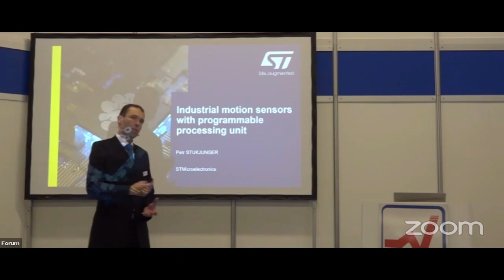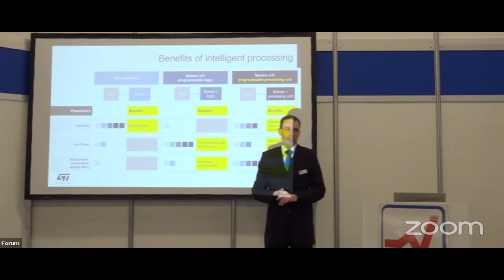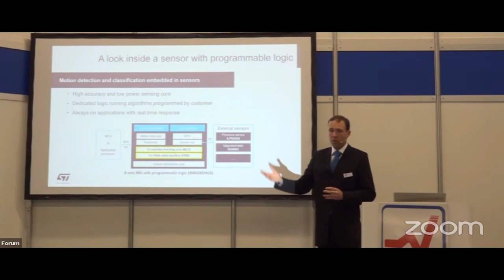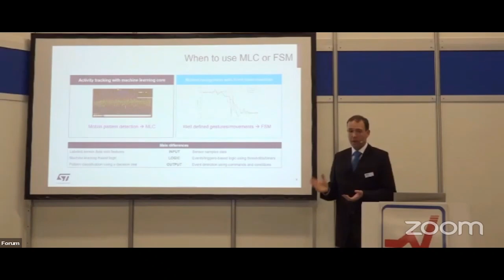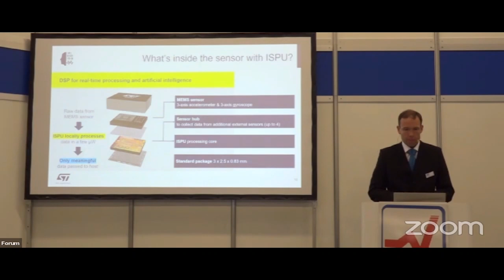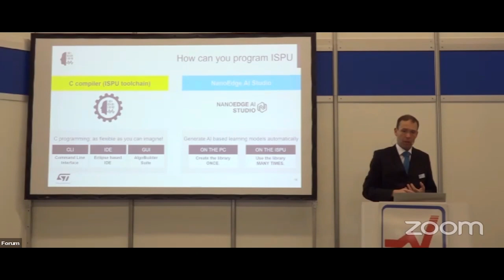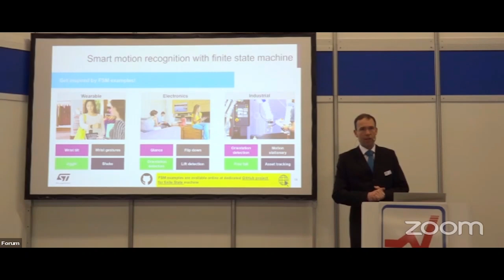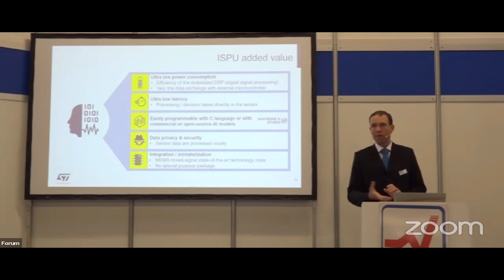ST @S+T 23: Forum - Industrial Motion sensors with programmable processing unit